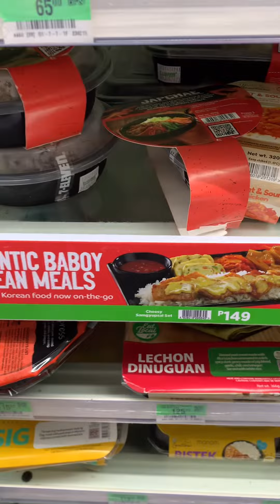Bibimbap sa 7/11 (Masarap kaya?)